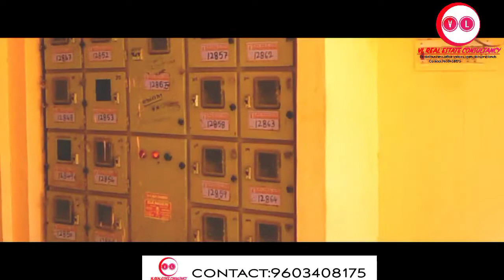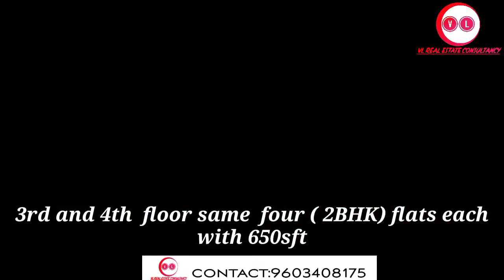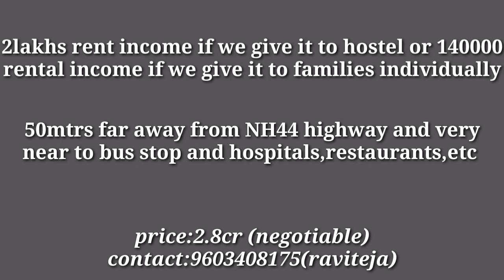Rental property apartement for sale in hyderabad (medchal)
Rental apartement for sale in hyderabad in medchal total apartement is constructed in 300 sqyards this property is 7years old property,this apartement has total 18flats with lift facility each flat is of 650sft and it is located very near to busstand,cinema theatre, hospitals etc and very near to NH44 in medchal price of this apartement is 2.8cr negotiable , west facing, only bike parking is avalaible